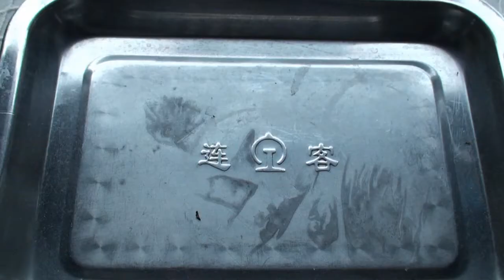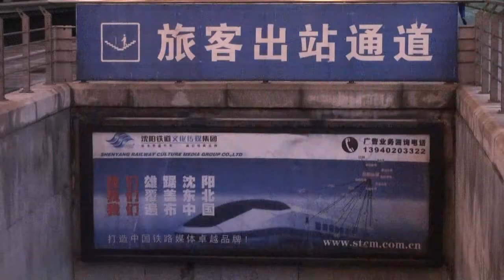瀋陽へ2-2009.04.25-2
中国鉄路撮影奇行6日目-2。
前日、満洲里を出た夜行列車を
夕方、瀋陽で下車するまでの記録-2。
次々と現れる機関車、客車列車など。
日本では30年前にほとんど消えた光景が次々。
中国では普段だけど、
日本人鉄道ファンにとって感動の光景。

Yesterday, leaving the overnight train Manzhouli.
The evening before the video off at Shenyang.
Many locomotives and locomotive+Passenger car train etc.
Disappeared 30 years ago in Japan.
In China usually,but
excitement for Japanese rail fans.